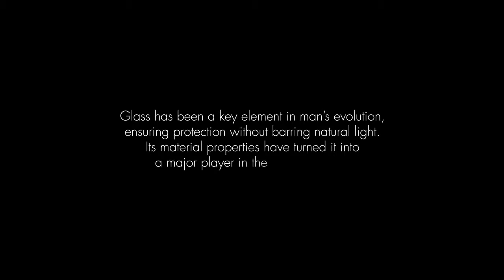Artemide Glass Collection 2015